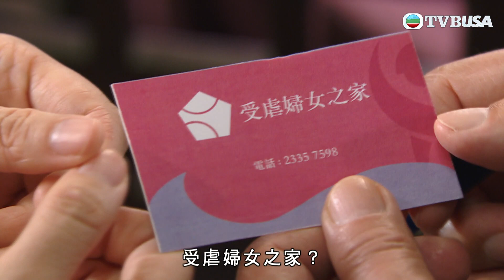愛．回家之開心速遞 | 第1511集 | 謠言點能啞忍！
愛．回家之開心速遞 | 第1511集 | 龔燁赴外地公幹，若水搬回熊家暫住，怎料竟因陳師奶的誤會，惹出她受龔燁虐打的謠言，事情還越傳越誇張。若水要以行動闢謠，讓謠言不攻自破，但又引發另一則謠言。尚善勸若水不用理會謠言，謠言不久便會自動平息。若水卻難以啞忍，決定找龔友幫忙闢謠，怎料卻弄巧反拙。若水再想辦法澄清謠言，打算找龔燁與陳師奶等人視像對話，當面對質……